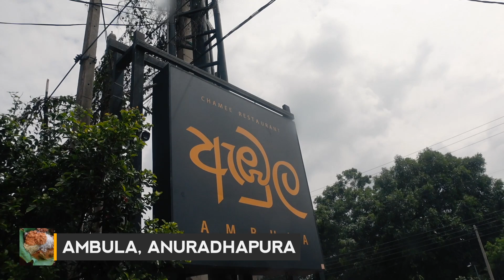Colombo to Jaffna Road Trip | Sri Lanka Travel Vlog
I loved my short stay in Colombo, and it was soon time to move on to our next destination - Jaffna! Since the air taxis as well as trains weren't functional then due to covid restrictions, we decided to do a road trip - a very long road trip across the country.

We, of course, stopped at many locations, ate some of the best food, drank quite a few king coconuts and also flew drones. The journey took us 12 hours, but surprisingly I wasn't so tired at the end of the day.

Our hosts: Sri Lanka Tourism Board

My travel partner @nivedithgajapathy

Hospitality partners @MovenpickHotelsResorts & @jetwinghotels